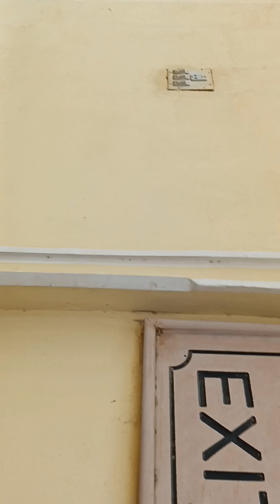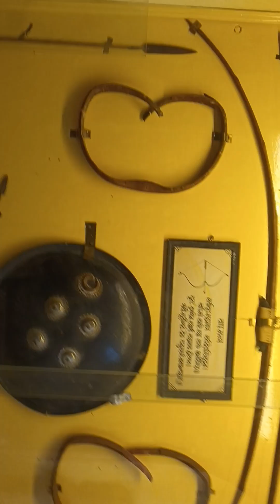Jaigarh1! trending beautiful fight love jaipur india tour